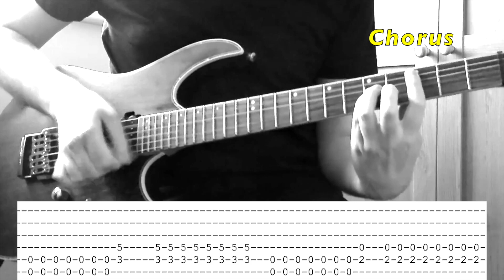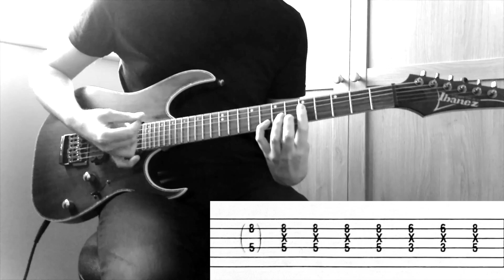Foo Fighters - Live-In Skin (Guitar Cover) Lesson | Tab | Tutorial